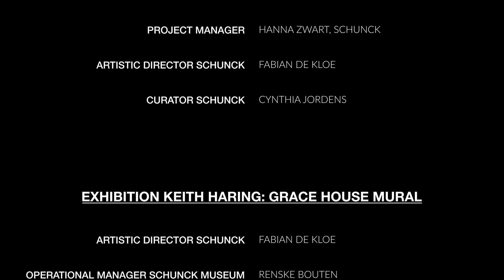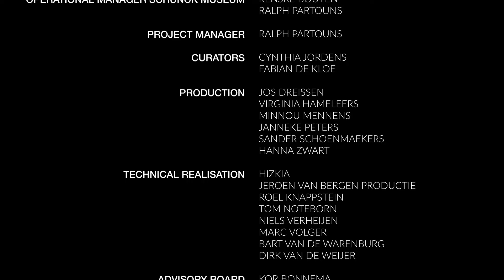Muna Tseng - Epochal Songs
Dance performance by Muna Tseng.
Performed in SCHUNCK - museum of modern and contemporary art in 2022

"Dance and movement are recurring motifs in Keith Haring's visual language. Haring frequently worked together with dancers and choreographers and also made sets and drawings for dance performances. One of those collaborations was with the dancer and choreographer Muna Tseng on the dance performance Epochal Songs that premiered in New York in 1982."